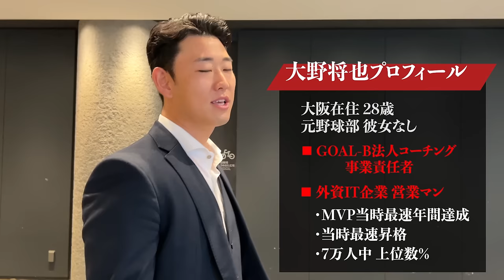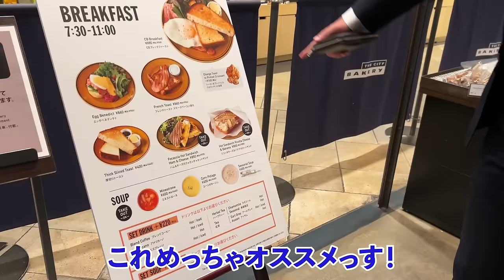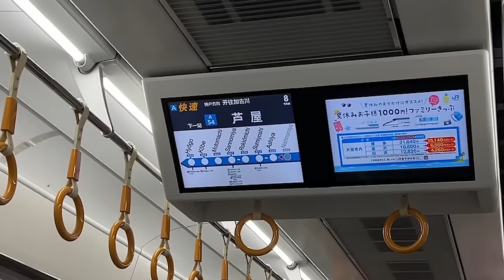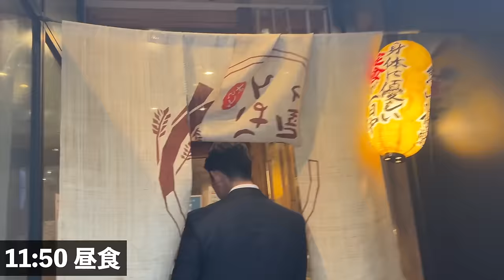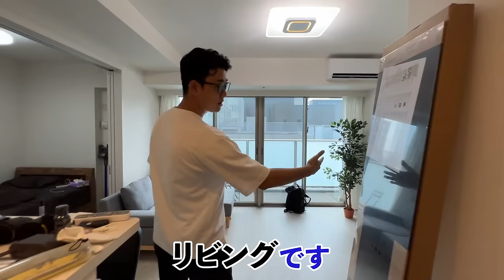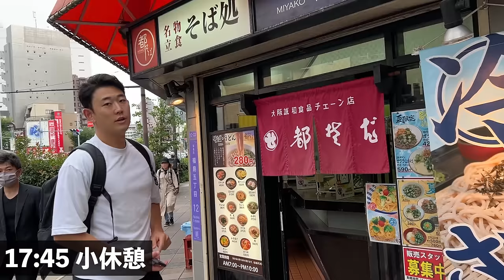28歳年収2,000万円の社員に1日密着してみた。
すぐに使える営業術と営業マンに大切なマインドセットを発信してくれています。彼に相談したいことがあれば気軽にDMして下さい。良いヤツです。